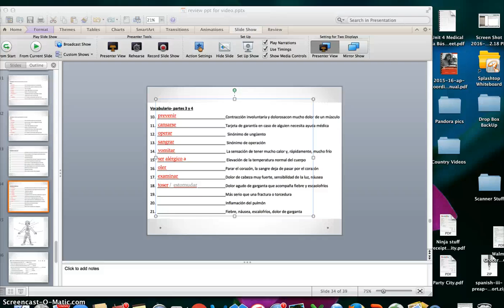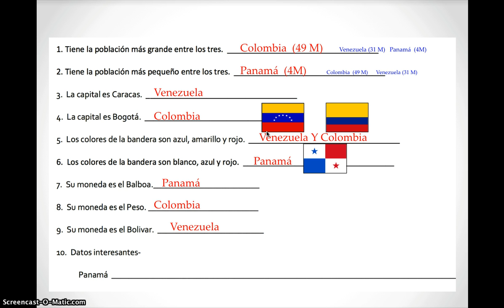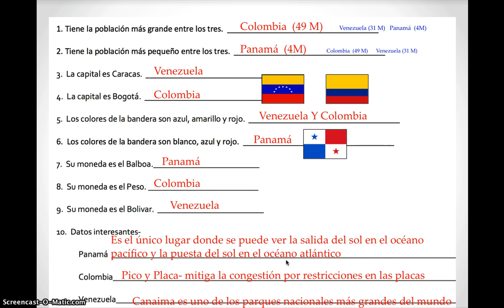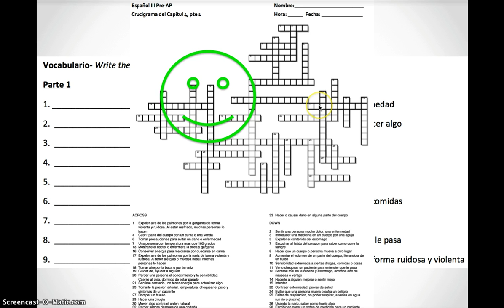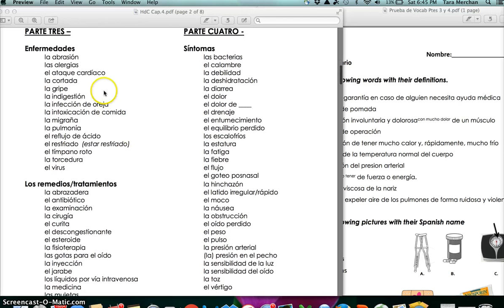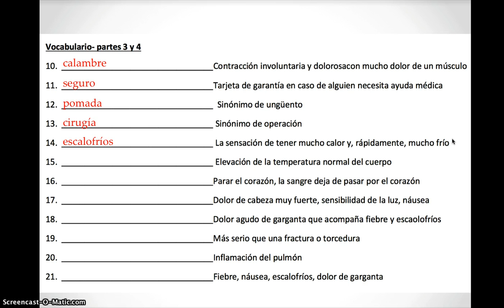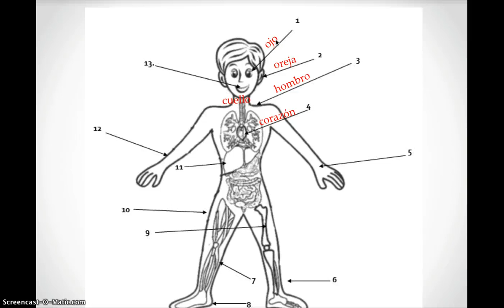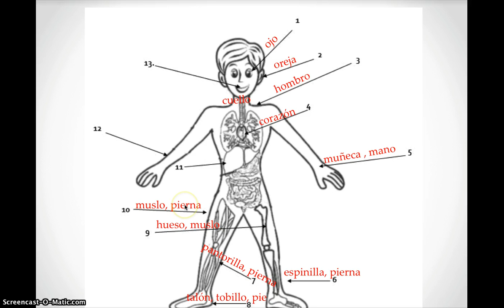Merchacha 3R Unit 4 Review pt 1